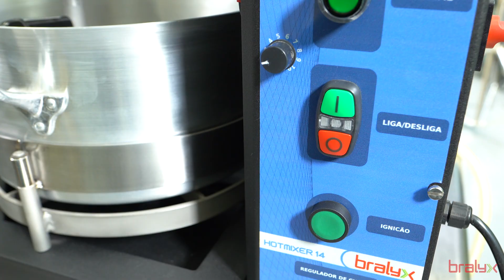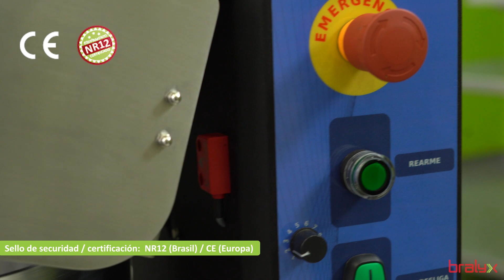AMASSADORA COCINADORA MEXCLADORA COMPACTA DE BRALYX HOTMIXER 14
Conozca la mejor, más completa y compacta amassadora del mercado: ¡la HOTMIXER 14 de Bralyx!

Un equipo leve  y versátil desarrollado para cocinar, revolver, amasar y mezclar masas y rellenos salados y dulces de una forma sencilla y sin complicaciones.

HOTMIXER 14 es la solución para hacer que su producción sea fácil y sin esfuerzo. ¡Habla con uno de nuestros consultores y conozca más!

BRALYX,  entrega y asistencia en todo el mundo. Presente en más de 80 países.

¡Contáctenos y reciba un Presupuesto!
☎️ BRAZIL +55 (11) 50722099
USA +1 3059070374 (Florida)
EUROPE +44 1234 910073 (Inglaterra e Portugal)